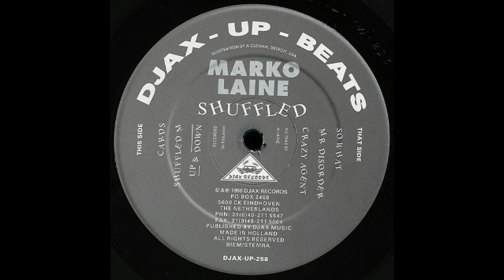Marko Laine ‎– Mr Disorder (B2)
Marko Laine ‎– Shuffled
Label: Djax-Up-Beats ‎– DJAX-UP-258
Format: Vinyl, 12", 33 ⅓ RPM
Country: Netherlands
Released: 1996
Genre: Electronic
Style: Techno